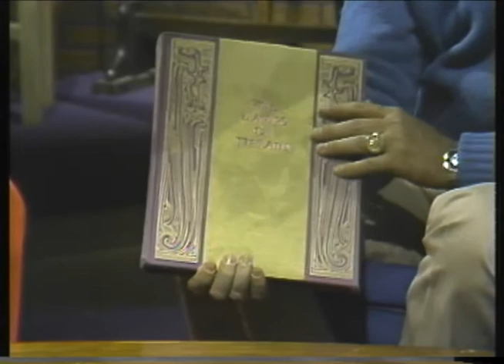Backstage Antiques: Antique Oil and Electrical Lamps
Backstage Antiques is RBTV's premier antique appraisal program. From its inception as an in-studio antique appraisal program in the mid-1980s to its evolution, in the new millennium, into an on-location program featuring the appraisals of items from members of the audience, Backstage Antiques has always drawn the curious eyes of antiquing aficionados. Initially hosted by Kathleen Snyder, owner of Arcade Antiques and Jewelers in Riverside, Illinois, Backstage Antiques, in its first year, explored only one type of antique per episode. The series' fourth episode was the first to feature the appraisals of items from members of the audience. That particular episode's format proved very popular, and in the following years, Backstage Antiques permanently adopted the format of appraising audience members' antique items. Starting in the year 2000, Backstage Antiques moved out of the RBTV studios in order to keep in step with the increasingly large number of audience participants. The 2000 season was taped at the historic Riverside Township Hall, and 2006 seasons were taped at the LaGrange Park Antique Mall. Due to continuing interest in the series, RBTV may pursue a new season of Backstage Antiques in the future.

On this episode the focus is on antique oil and electrical lamps.